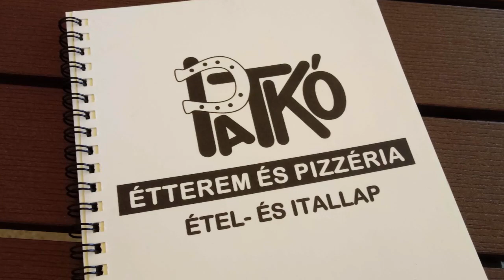20190901 Jó estét nyár - Balatonkenese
Hosszúra nyúlt nyarunkat búcsúztattuk el ma, bizony, szomorú derűsen...
Zene: Karolina Protsenko

Violin cover of "Despacito" (original by Luis Fonsi ft. Daddy Yankee & Justin Bieber).